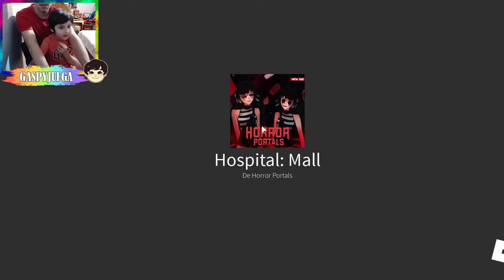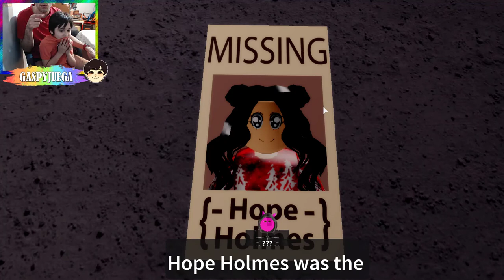Visitamos un Hospital Embrujado | Horror Portals (STORY) | GaspyJuega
Jugamos dentro de un hospital embrujado en Roblox.

Comenta todo lo que más te ha gustado del vídeo.

Bienvenidos al canal de GaspyJuega
ENCUÉNTRANOS: